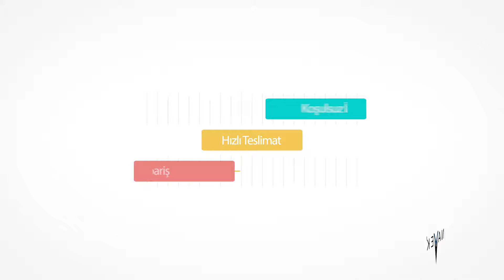NAVEK SPORT | TÜRKİYE'NİN EN BÜYÜK OKÇULUK ÜRÜNLERİ MAĞAZASI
Türkiye’nin En Büyük Okçuluk Mağazası Navek | Türkiye Okçuluk Federasyonu Ana Sponsoru